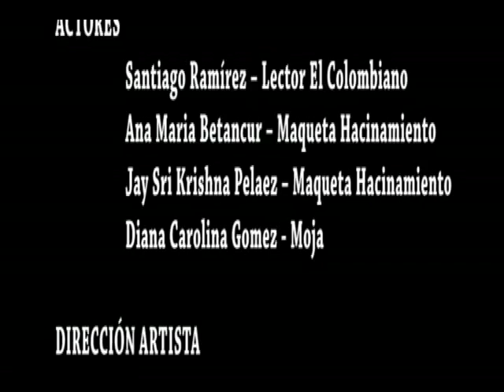TODO ESTA EN TU INTERIOR cortometraje de sesenta segundos VTS 03 1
Directores: Andreina Medina y Santiago Ramírez. Producción: Alaguachapanga Pictures.Andreina Medina y Santiago Ramíez.Actriz: Diana Carolina Gómez. Dirección Artística: Diana Carolina Gómez y Viviana Vásquez. ILuminación: Elizabeth Restrepo y Natalia Castañeda.Cámara: Santiago Ramírez. Script: Andreina Medina.Edición:  Diby Marcela Escobar. Producción Ejecutiva: Johnrestrepo. Asesoría: Johnrestrepo. Producción: Academia Superior de Artes.